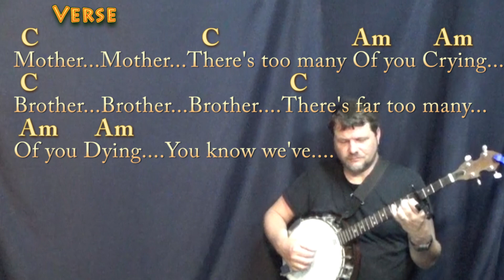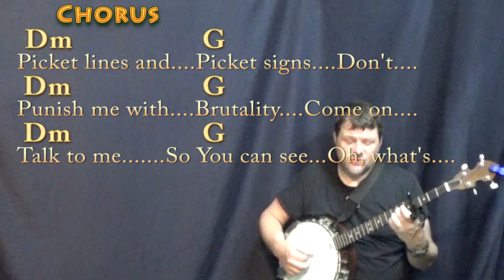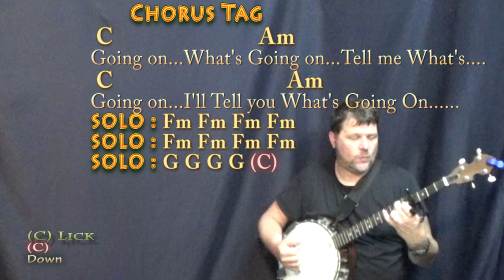What's Going On (Marvin Gaye) Banjo Cover Lesson with Chords/Lyrics - Capo 4th